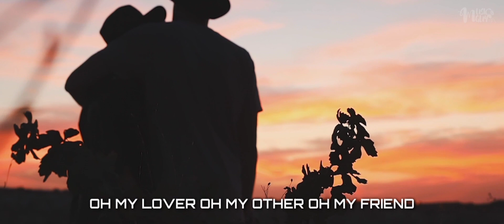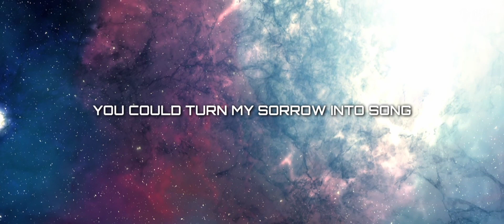Coldplay & Selena Gomez - Let Somebody Go (Kygo Remix) [LYRIC VIDEO]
MusicGuy - music for a better day! 😊

Artist: Coldplay, Selena Gomez, Kygo
Title: Let Somebody Go (Kygo Remix)
Genre: Pop/Electronic

"Let Somebody Go" is featured on Coldplay's album Music Of The Spheres.

You can also leave thumbs up if you enjoyed what you saw and heard. 👍
Help your friends find some good music - use the "share" button. 📨

LYRICS:
[Intro: Chris Martin]
Gotta let somebody—

We had a kind of love

[Verse 2: Selena Gomez, Both]
When I called the mathematicians and
I asked them to explain
They said love is only еqual to the pain
And when evеrything was going wrong

[Chorus: Selena Gomez & Chris Martin]
Yeah

[Drop: Chris Martin]
Oh-oh-oh
No, no, no
Oh-oh-oh
No, no, no
Oh-oh-oh
No, no, no
Oh-oh-oh
No, no, no
Oh-oh-oh
No, no, no
Oh-oh-oh
No, no, no
Oh-oh-oh
No, no, no
Oh-oh-oh
No-no-no
Oh-oh-oh

[Bridge: Chris Martin, with Selena Gomez]
Oh, oh-oh, when you love somebody ('Body)
When you love somebody ('Body)
Got to let somebody know
Oh, oh-oh, when you love somebody (Oh-oh-oh)
When you love somebody (No, no, no)
Got to let somebody know (Oh-oh-oh)
[Drop: Chris Martin, with Selena Gomez]
No, no, no
Oh-oh-oh
No, no, no
Oh-oh-oh
No, no, no
When you love somebody (Oh-oh-oh)
Gotta let somebody go (No, no no)
Oh-oh-oh
No, no, no
Oh-oh-oh
No, no, no

Gotta let somebody go